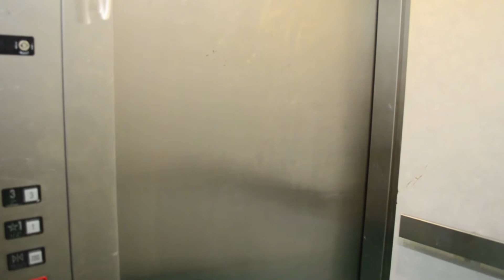Explore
collage of videos didnt know what else to do with them.